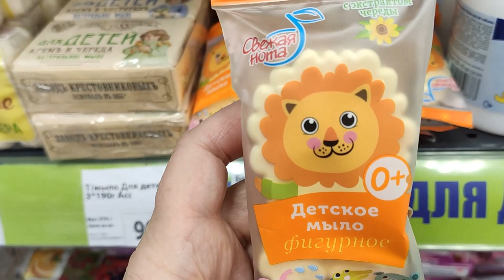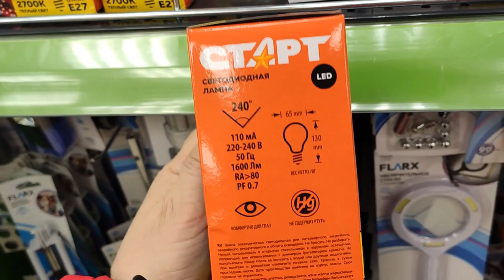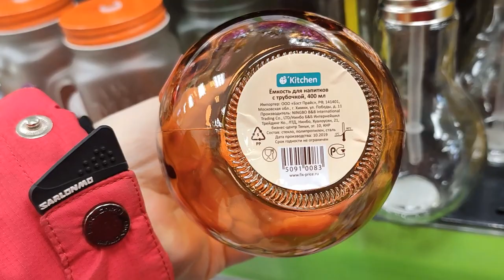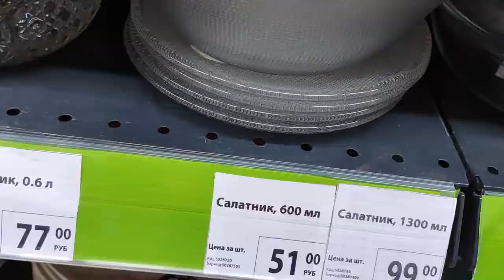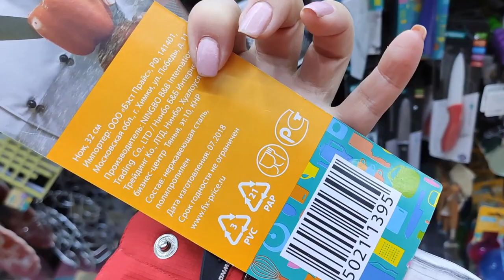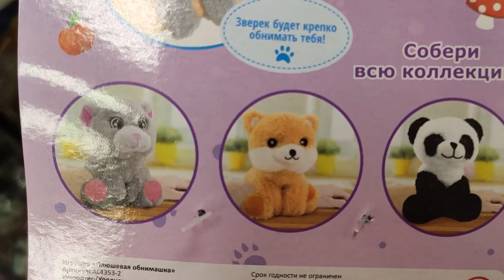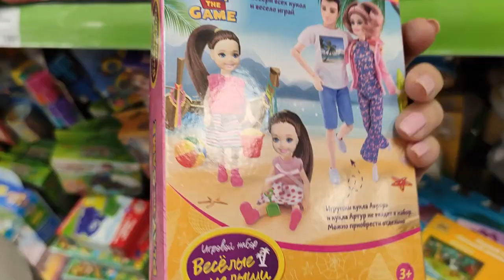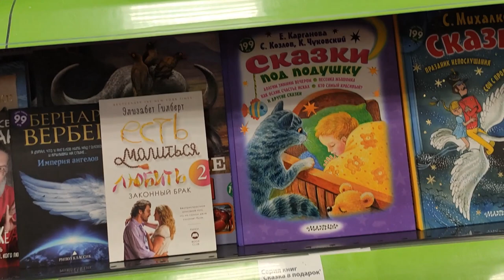ФИКС ПРАЙС. ПОСЛЕДНИЕ ДЕНЕЧКИ ДО НОВОГО ГОДА. ОБЗОР ПОЛОЧЕК. ДЕКАБРЬ 2019.